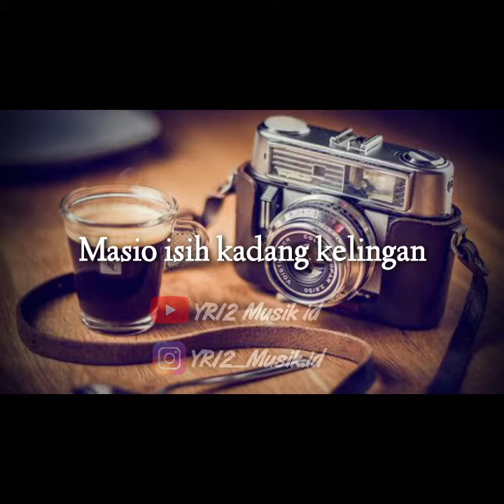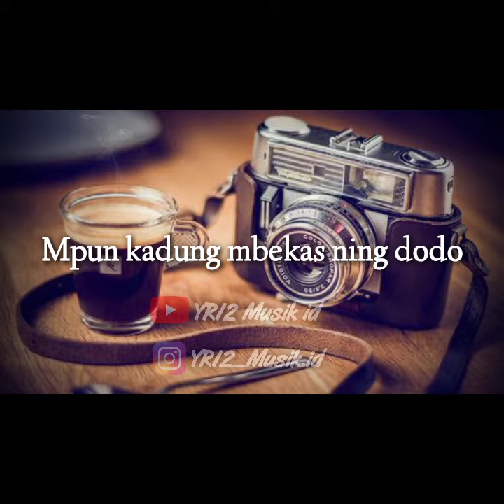Lagu pendak 30 Detik.. SUGENG DALU💔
Kro ojo lali subrek (IAPNK YUNIAR)